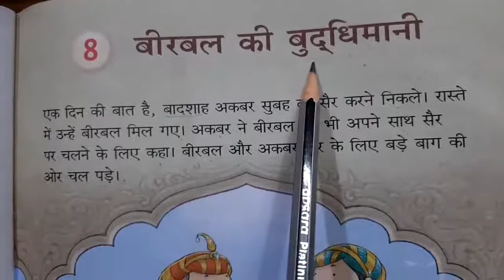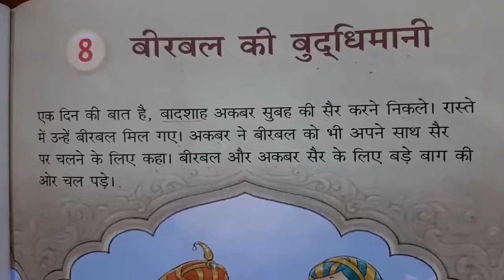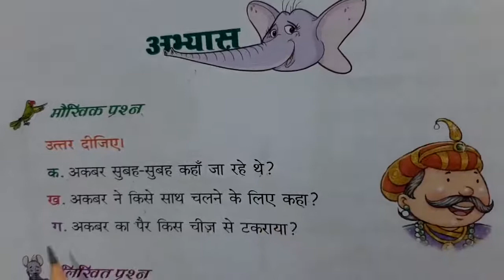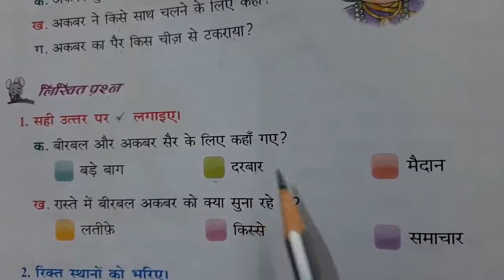CLASS-2 // 22.9.2020 // CHAPTER-8 // HINDI LITERATURE // PART-2